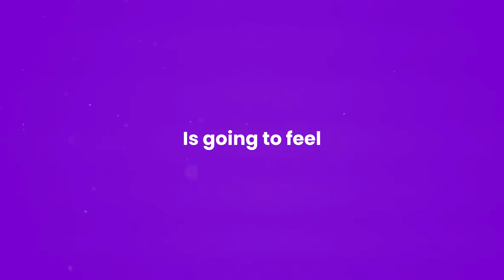WhitePress® Insights #1 - What's new?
Hello fellow SEO experts, welcome to a new format in which we are going to summarize some of the most interesting WhitePress®-related news.

In the first installment, we will tell you about:
🔴 our first Conference in the CEE Region - SEO Vibes; you can buy a ticket